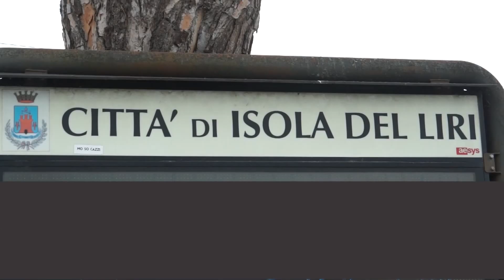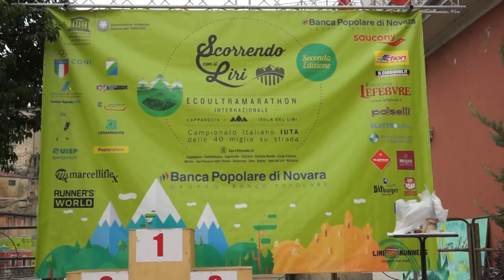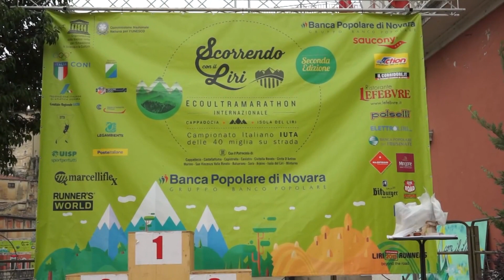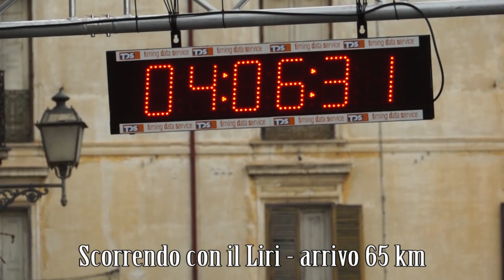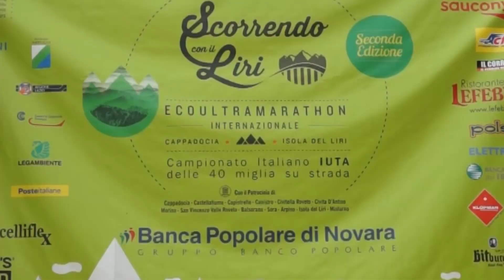Scorrendo con il Liri Ecoultramarathon 2016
Scorrendo con il Liri è una gara con il fiume protagonista perché come lo sport è messaggio di unione tra popoli e territori nonché forte richiamo al rispetto della natura e dell'ambiente.